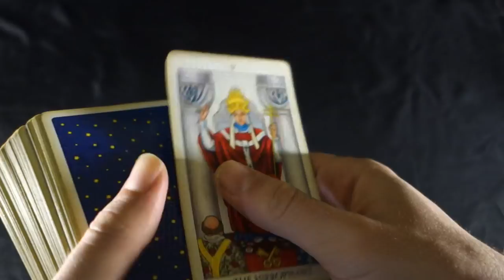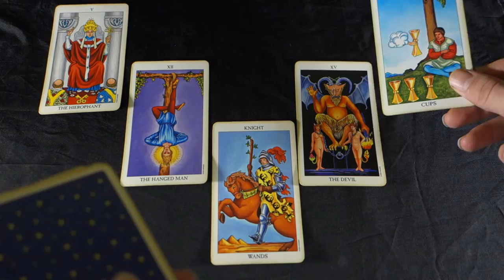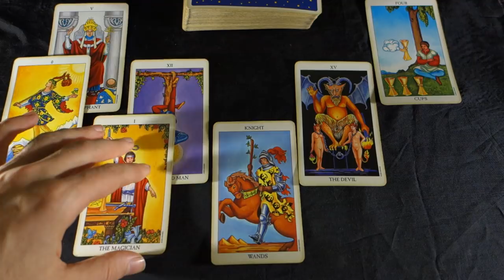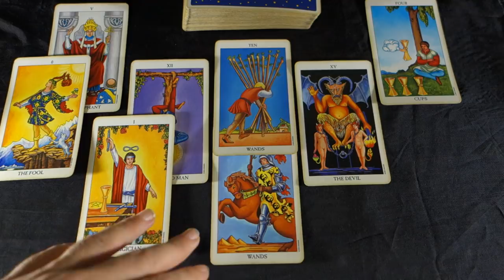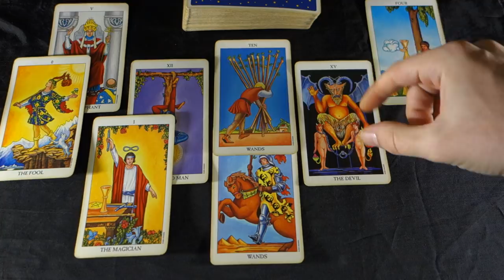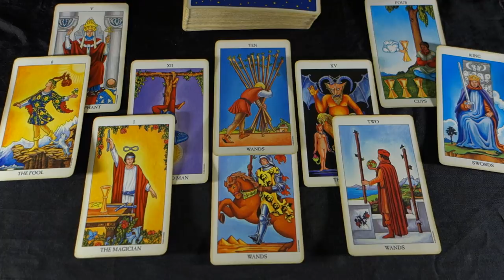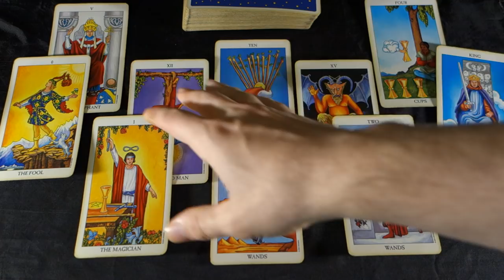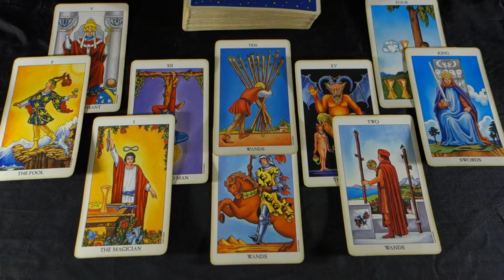LEO! FEBRUARY 2019! THIS ALL WILL PAY OFF IN MARCH! FEBRUARY 2019 Tarot Reading